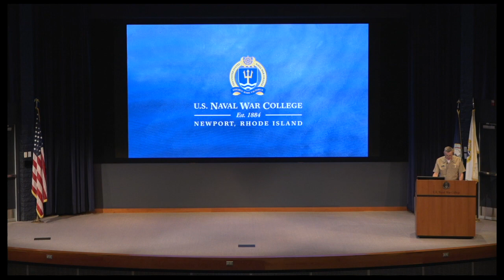2024 WPS Symposium: Opening Remarks by Rear Adm. Pete Garvin, President, U.S. Naval War College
PRESIDENT U.S. NAVAL WAR COLLEGE

Rear Adm. Pete Garvin is the President of the U.S. Naval War College and a career naval aviator. He graduated, with merit, from the U.S. Naval Academy in 1989, with a Bachelor of Science in Aerospace Engineering (Astronautics Track). Garvin graduated from the National War College in 2005 with a Master of Science in National Security Strategy. He is also a 2015 alumnus of the Massachusetts Institute of Technology Center for International Studies Seminar XXI. Garvin has also completed courses in national and international security, leadership, and strategic thinking at Harvard, Syracuse University, and the University of North Carolina, and served as a military fellow at the Council on Foreign Relations.

The U.S. Naval War College (NWC) hosted the 10th iteration of its Women, Peace, and Security (WPS) Symposium onboard Naval Station Newport, May 2-3.

The symposium, themed “Advancing Gendered Security in a Complex World: Hard Power, Smart Power, Soft Power,” aimed to foster a shared understanding of the complex and dynamic global security environment through examination of women’s influence and experience as stakeholders and catalysts of change alongside men.